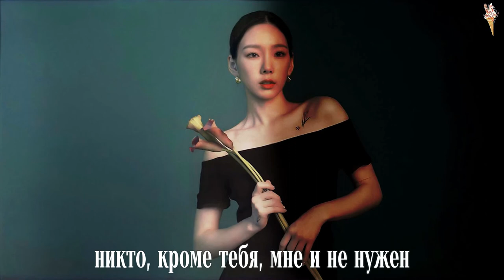Taeyeon - Be Real [rus.sub/рус.саб]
Артист: Taeyeon
Песня: Be Real
Альбом

taeyeon be real
taeyeon be real rus sub
taeyeon be real рус саб
taeyeon be real перевод
taeyeon be real перевод на русский
taeyeon be real lyrics
taeyeon worry free love rus sub
taeyeon worry free love рус саб
taeyeon i do rus sub
taeyeon i do рус саб
taeyeon sorrow rus sub
taeyeon sorrow рус саб
taeyeon girlsspkout rus sub
taeyeon girlsspkout рус саб
taeyeon chanmina
taeyeon rus sub
taeyeon рус саб
snsd rus sub
snsd рус саб
girls generation rus sub
girls genearion рус саб